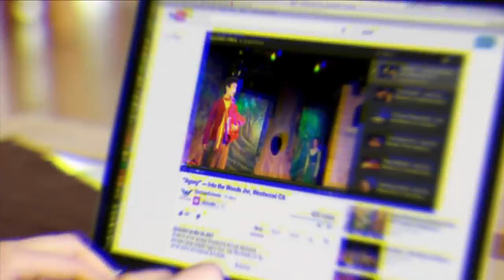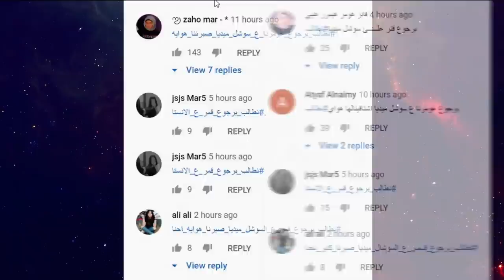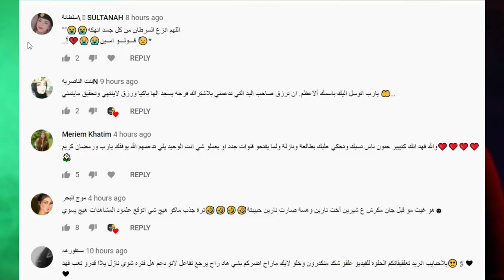جواني يسب بيسان يارا مار تكشف حقيقة نور مار وتهجم نارين بيوتي على نور ستارز بيسان وامها يفضحون جواني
قمر مار 5
قمر مار انستقرام
قمر مار ويارا مار